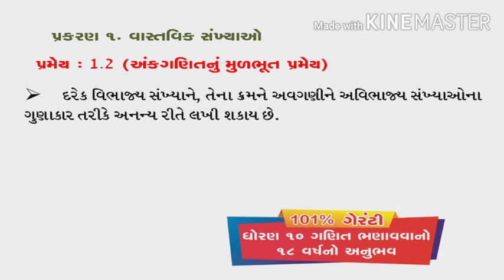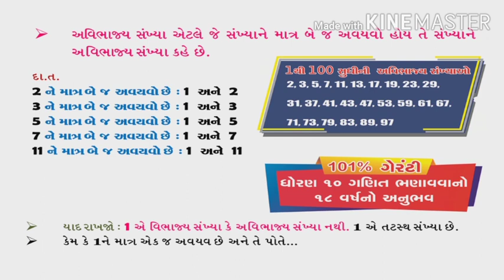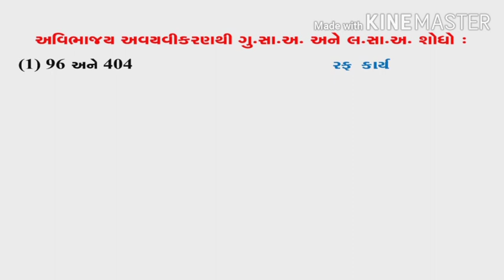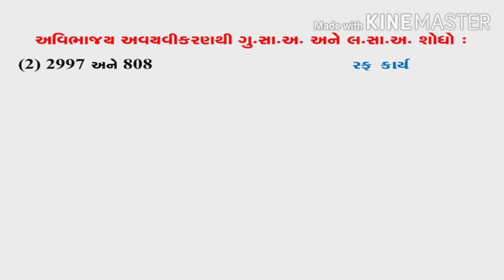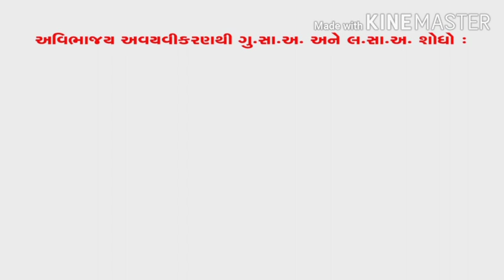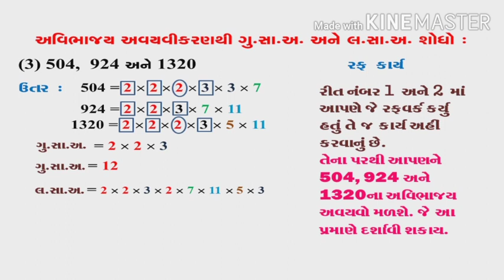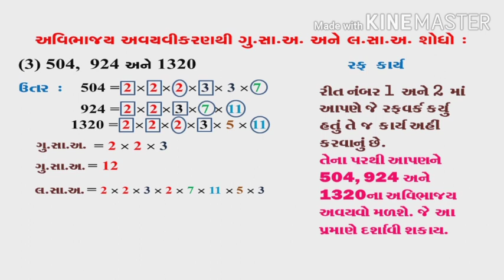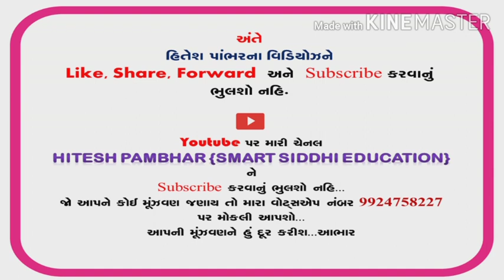ધોરણ 10 ગણિત પ્રકરણ 1 ગુ.સા.અ. અને લ.સા.અ. શોધવાની અવિભાજ્ય અવયવની રીત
ગુ.સા.અ. અને લ.સા.અ શોધવાની અવિભાજ્ય અવયવની રીત...